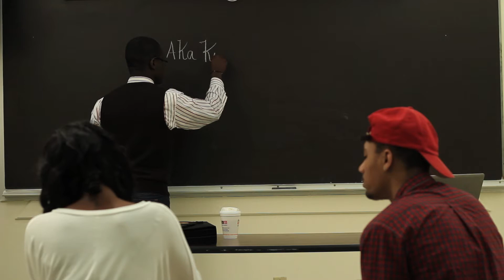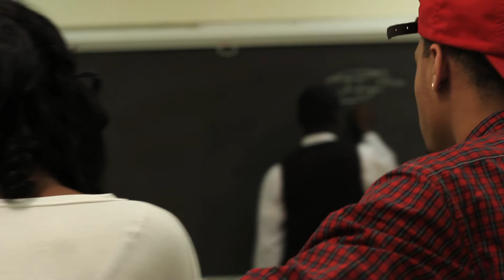S.D.M-Pick Up The Phone (HD Quality 1080p)(Official)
Up and coming Philadelphia rap group S.D.M release their latest official music video.
Director: Jabbar Lewis
Producer:Ali ElMekki
Cinematographer: Sulayman Tahir
Cameraman:Dan Centrone